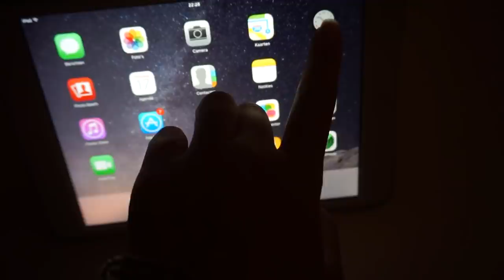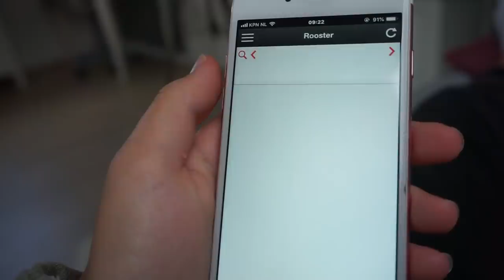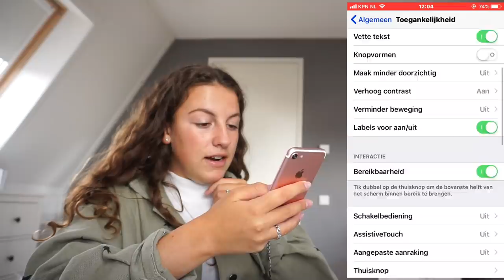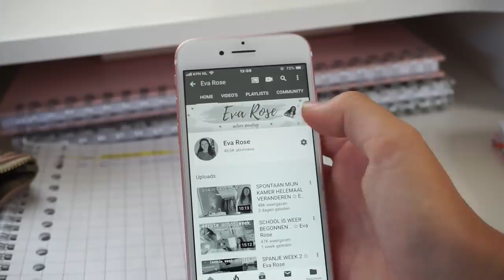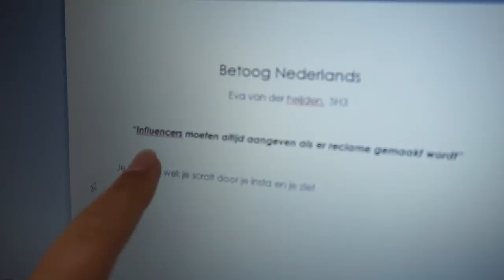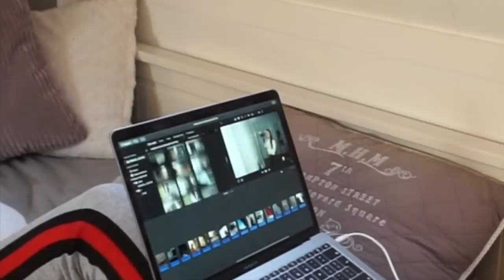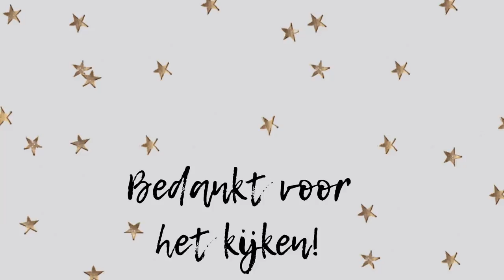PRODUCTIEVE SCHOOLDAG ROUTINE ✩ Eva Rose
Yess een routine! Dit is een schooldag routine, maar dan productief. Op deze dag sta ik dus vroeg op en probeer ik zo veel mogelijk taken af te ronden. Veel kijkplezier!

Outfit:
Broek: Stradivarius
Riem: Primark
Shirt: Stradivarius

*Jasje heb ik opgestuurd gekregen van Comegetfashion, zondag 29 september een leuke giveaway op mijn instagram in samenwerking met comegetfashion!*

*Tas heb ik opgestuurd gekregen van Kapten & Son in een eerdere samenwerking*

★ OVER  MIJ
- Ik ben Eva, 16 jaar en hou ervan om video's te maken! Dit doe ik sinds 4 augustus 2016. Mijn video's zijn vooral gebaseerd op wat ik meemaak in mijn dagelijks leven. Op basis hiervan geef ik jullie tips en maak ik vlogs.

★ MIJN KANAAL
- Op mijn kanaal zie je vooral veel lifestyle, van alles wat dus!
- Elke zondag (meestal om 10.00 uur) een nieuwe video online.
- Af en toe op donderdag om 15.00 een extra video. Ik laat het altijd op mijn instagram story (evarose.yt) weten wanneer er een nieuwe video online komt :)

★ VEELGESTELDE VRAGEN
- In welke klas zit je? - 5 Havo
- Waarom heet je kanaal Eva Rose? -Rose is mijn tweede naam
- Wanneer ben je geboren? - 7 november 2002

★ APPARATUUR & EDITING
- Camera voor normale video's: Sony A5100
- Camera voor vlogs: Canon 97x mark II (sinds mei 2019)
- Video editing: Imovie (op macbook)